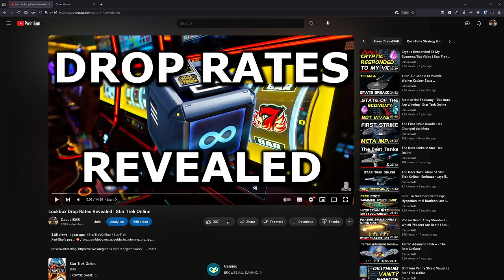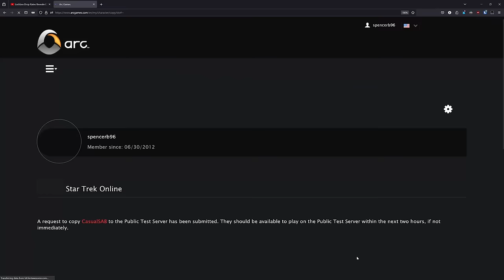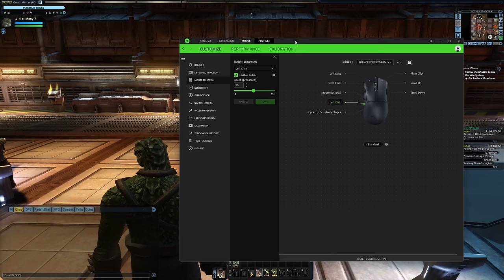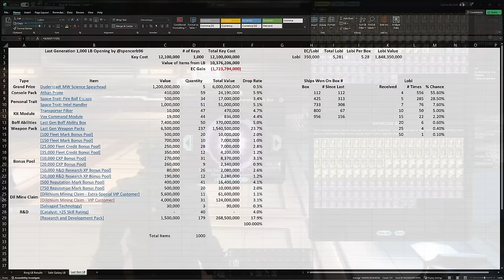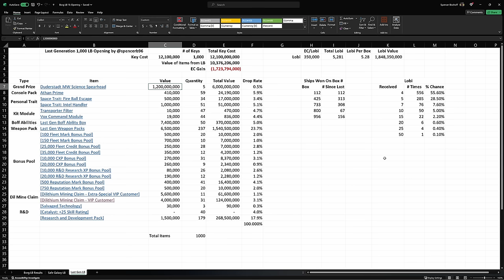1,000 Last Generation Lockbox Opening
Today I'll be opening 1,000 of the brand new Last Generation Lockboxes in Star Trek Online to see the drop rates and determine if this is a profitable box to open.

Chapters:
00:00 Start
00:10 Notes
04:00 1k Opening Start
09:02 Summary